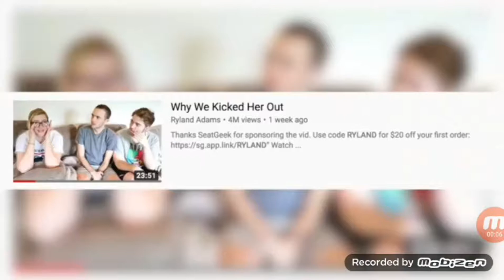Ryland speaking about the hate on his "kicking my sister out" video.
If you leave ANY hate here it will just be deleted and you'll be blocked & reported I won't allow it